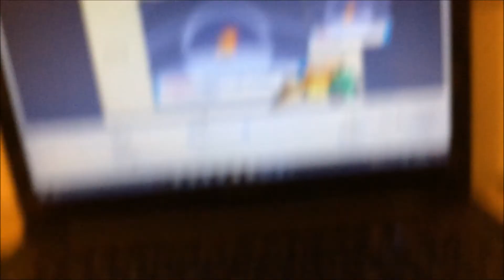LIVE! Shiny Cyndaquil after 808 SRs / 2,424 Seen! (Soul Silver)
nice ez shiny, really hoping Totodile shines next; that would be great :)))